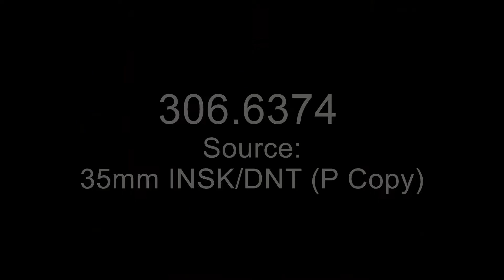Went For Wool (Fue Por Lana) - 1953 | Anti-Communist Cartoon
When wool prices soar, a wolf in sheep's clothing attempts to lure away Burrito and Manolin's prized flock with promises of liberation.

In the 1950s, during the Cold War, the United States Government decided to produce a series of cartoon shorts in Mexico with a clear anti-communist ideology. This film is part of a series of anti-communist cartoons produced by Mexico's Dibujos Animados, S.A. studio for the United States Information Agency (USIA), and was intended for exhibition in Latin America.